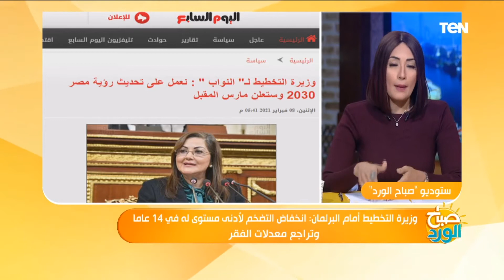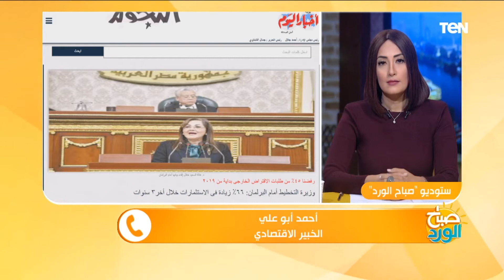تفاصيل انخفاض التضخم لأدنى مستوى له في 14 عامًا.. وتراجع معدلات الفقر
صباح_الورد قال الخبير الاقتصادي أحمد أبو علي خلال مداخلة ببرنامج صباح الورد أن المشروعات القومية والتطوير في مجالات الطاقة والطرق والثبات في الأسعار وأنخفاض معدلات البطالة نجاح للاقتصاد المصري